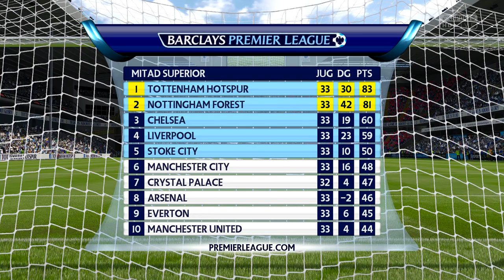FIFA 15: Modo Carrera DT- ¡REGRESAMOS A MUNICH! Ep. 88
¡Que hay leales youtuberos! Bienvenidos a un vídeo más en KC Deportes, el canal de gameplays y deportes en español por las aficionados para los aficionados. En este vídeo, tenemos semifinales y la "final" de la BPL vs Spurs.

Apunten en sus calendarios: Viernes 11 de septiembre-Final de Serie
Martes 15 o miércoles 16: Master League PES 2016.